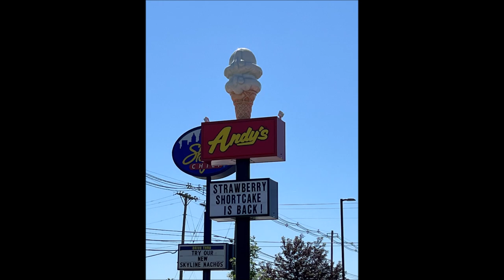Andy’s Frozen Custard: Hot Fudge Brownie & Chocolate Chocolate Chip Cookie Dough Review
This is a taste test/review of the Hot Fudge Brownie & Chocolate Chocolate Chip Cookie Dough Andy’s Frozen Custard.